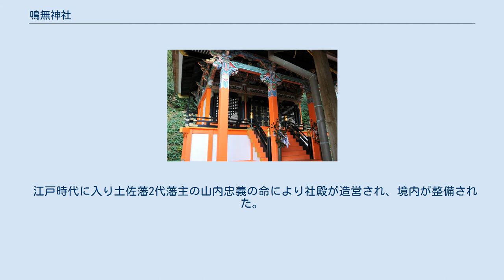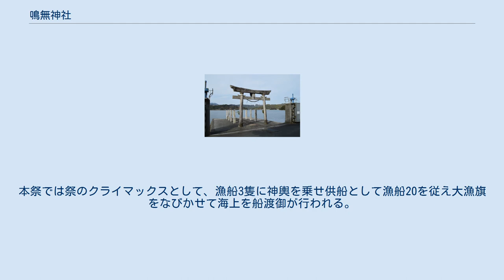鳴無神社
境内鳥居 鳴無神社（おとなしじんじゃ）は、高知県須崎市浦ノ内東分にある神社。
 祭神は一言主命。
本殿・幣殿・拝殿は国の重要文化財に指定されている。
参道が海に向かって延びており、「土佐の宮島」とも称される。
 社伝によれば、葛城山に居た一言主命と雄略天皇との間に争いがあり、一言主命は船出して逃れた。
雄略天皇4年の大晦日にこの地に流れ着き、神社を造営したのが始まりであるとされる。
実際は、鎌倉時代の建長3年（1251年）に創建されたようである。
 一言主命は土佐国一宮の土佐神社と同じ祭神であるが、土佐神社は当神社の別宮であったとされている。
 江戸時代に入り土佐藩2代藩主の山内忠義の命により社殿が造営され、境内が整備された。
 上記2棟は老朽化が進んだため、昭和31年（1956年）より昭和32年（1957年）にかけて解体復元修理が行われた。
 志那禰祭（しなねまつり）は、毎年8月24日から翌8月25日にかけて行われる夏祭である。
24日は宵祭り（前夜祭）で、25日に本祭が行われる。
本祭では祭のクライマックスとして、漁船3隻に神輿を乗せ供船として漁船20を従え大漁旗をなびかせて海上を船渡御が行われる。
 旧暦8月23日に行われる。
神踊（こおどり、高知県指定民俗文化財）が奉納される。
 ^ 当神社では一言主命は味鉏高彦根命と同一神であるとしている（現地説明板） ^ 高知県の歴史散歩、鳴無神社（るるぶ.com）ほか ^ 土佐に流されたともされる